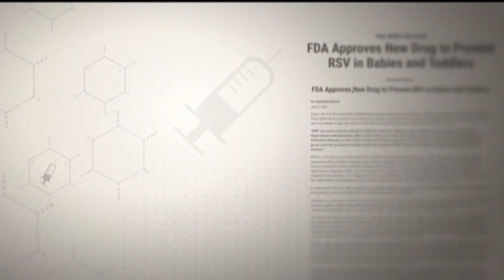There's a new RSV vaccine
FDA officials hope a newly approved vaccine against RSV in babies, and updated vaccines for COVID and the flu will head off a possible tripledemic this fall. NBC's Kristen Dahlgren has the latest.

9NEWS (KUSA) is located in Denver, Colorado.